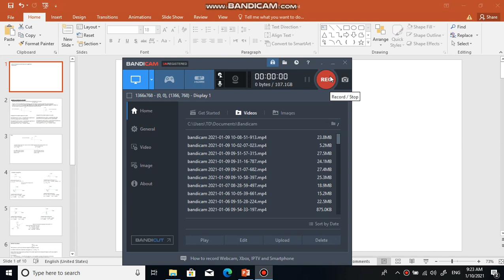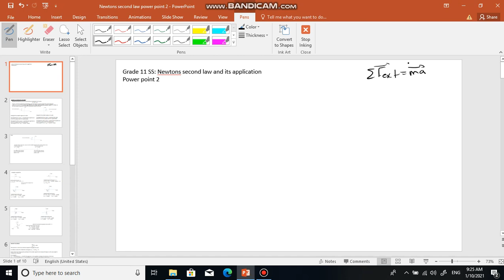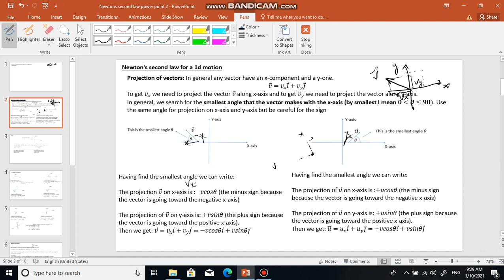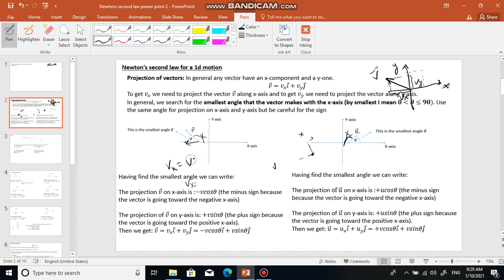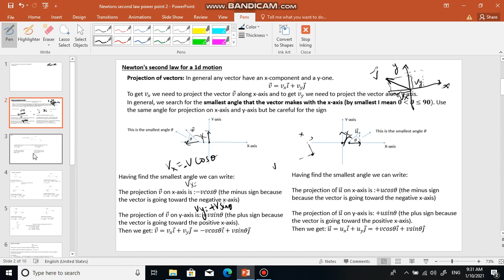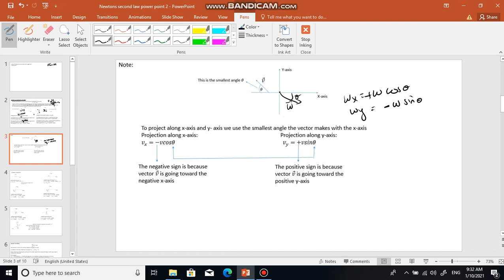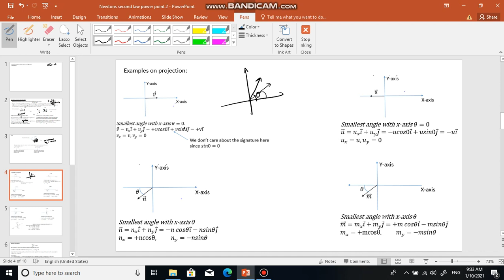Grade 11 SS: Newtons second law part 2 video 1